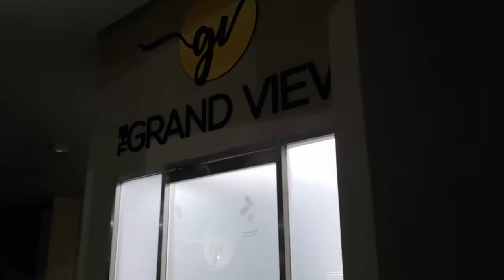Hotel Tybee Hack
Tybee island hotele don't get upset about stupid doors a mile Away just sneak in